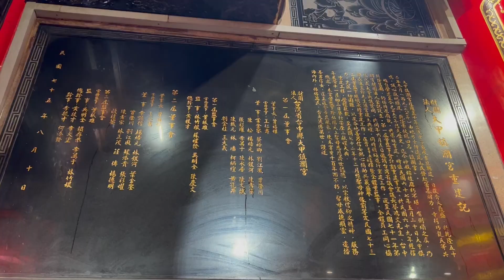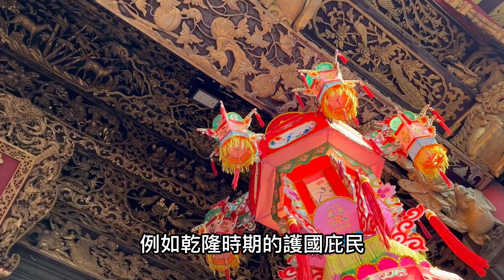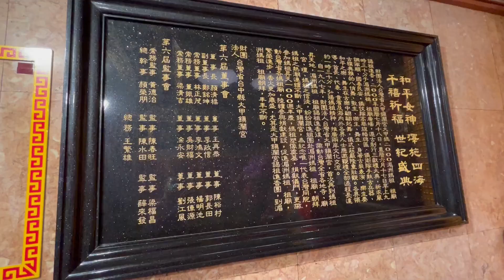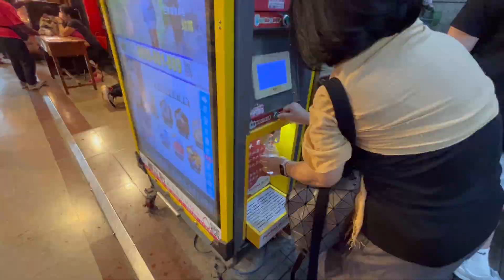大甲鎮瀾宮的神秘起源與繞境 Zhenlan Palace, Dajia, Taichung, Taiwan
大甲鎮瀾宮
是大家所說的大甲媽
廟方於2023年2月5日
擲筊請示大甲媽
得到同意後
確定了起駕日期
日期為今年的
4月21日23點05分
大甲媽將起駕
到新港奉天宮進香

這座廟宇的由來和歷史
相當悠久
保留了豐富的文化和宗教意義
廟宇包括大殿、觀音殿、神農殿
註生殿、伽藍殿、南北斗殿
聖父母殿、地藏殿和太歲殿等

周邊有很多美食、小吃
能讓你暢遊在大甲鎮瀾宮的
文化氛圍之中

今年想參與活動的信徒
可透過遶境進香網站
掌握大甲媽的GPS衛星定位
即時瞭解進香動向

參加媽祖進香
要注意什麼呢
要準備什麼呢
讓我帶你憶起進入了解

地址：台中市大甲區順天路158號
營業時間：03:00–23:00

您的支持
是我繼續製片的最大原動力
感謝!!!